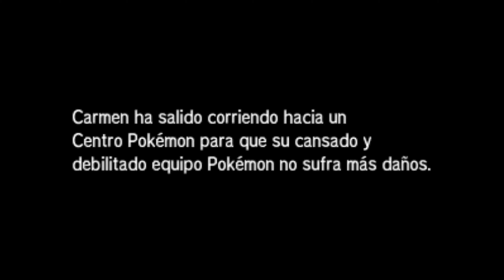Guia de Pokémon UltraSol ☀️ (3DS) Parte 22 Observatorio de Hokulani y Electrostal Z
Parte 22 de esta videoguia de Pokémon UltraSol de Nintendo 3DS, en esta parte entramos en el Observatorio de Hokulani y Electrostal Z.

Disfrutenlo!!!